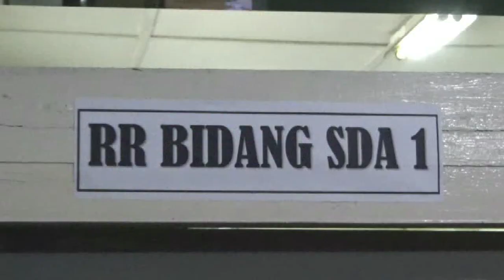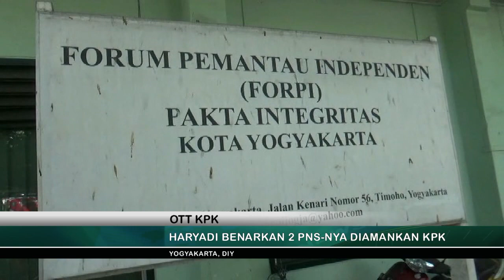WALIKOTA YOGYAKARTA BENARKAN 2 PNS NYA DIAMANKAN KPK - JOGJA TV